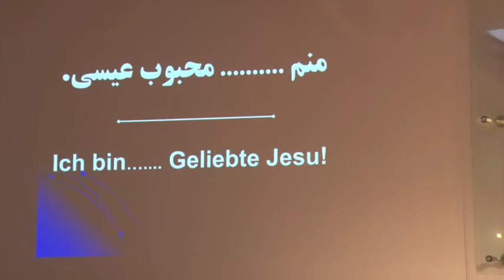موعظه کشیش نسرین بابایان منم محبوب عیسی 01 09 2019